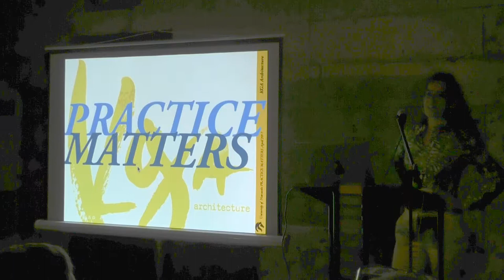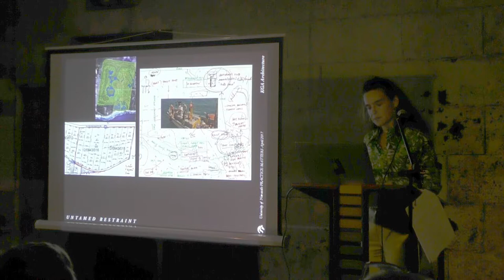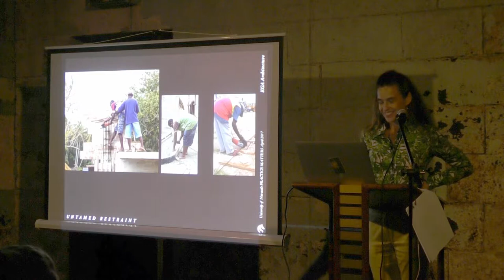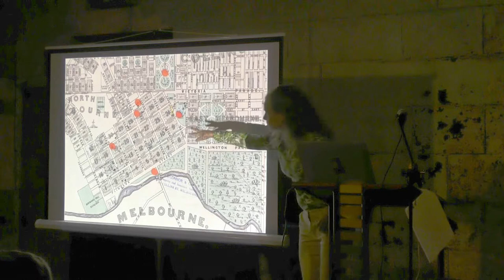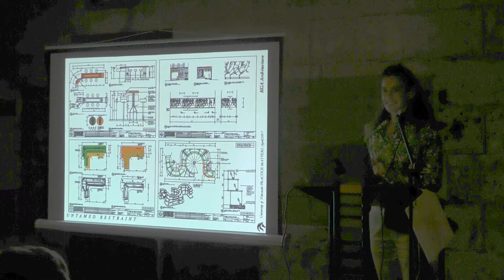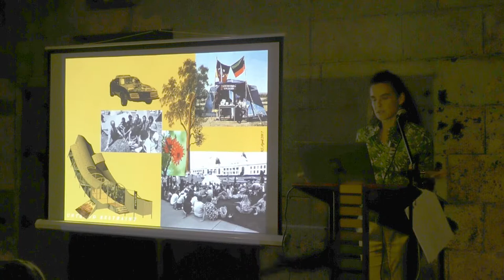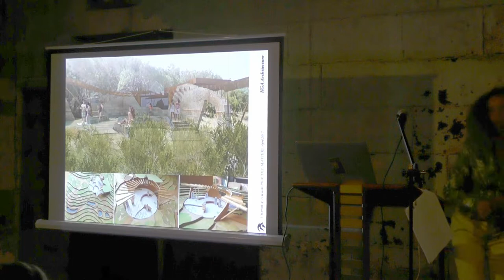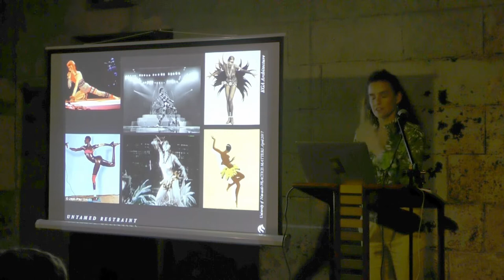Women in Pracitce: Kristin Green | KGA Architecture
Introduced by Dr Chris Tucker, UON Architecture lecturer.

The School of Architecture & Built Environment Lecture Series showcases a wide range of projects, global trends and practice styles from local, national and international industry experts within the Architecture, Landscape Architecture, Industrial Design and Construction Management professions.

The fortnightly lecture series provides valuable exposure and insight to the professions as well as networking opportunities for students, industry and the local community.